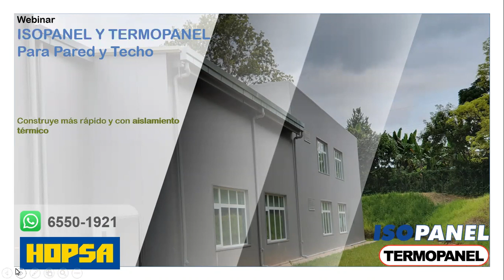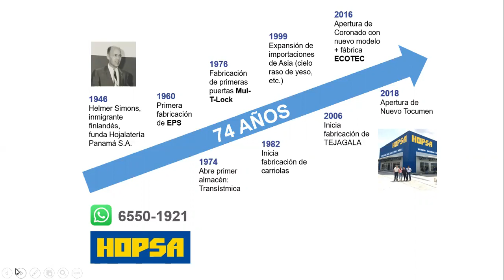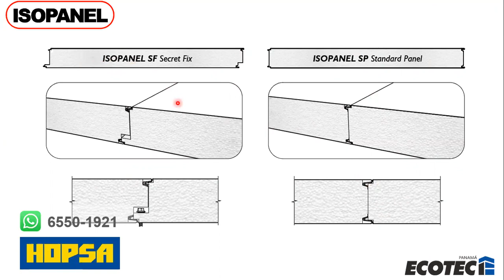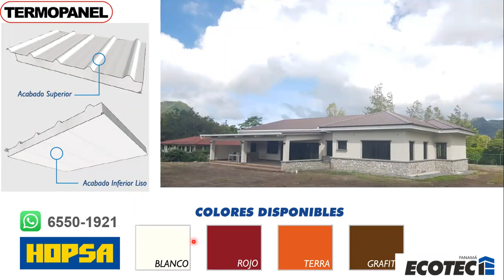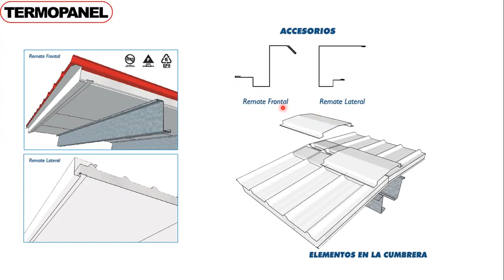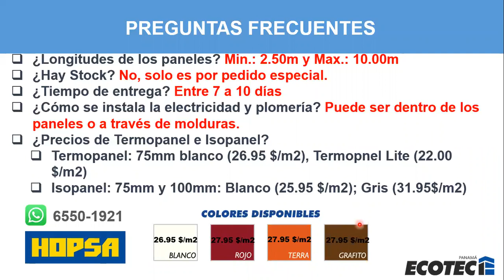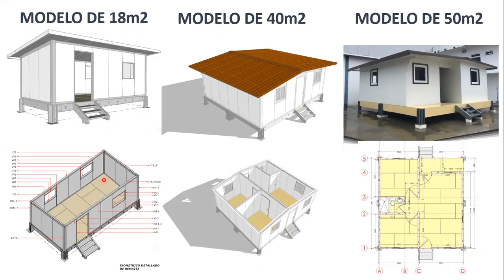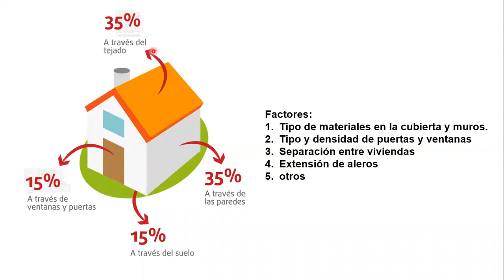Capacitación (Grabación) ISOPANEL Y TERMOPANEL para paredes y techos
Grabación de nuestra capacitación:   ISOPANEL Y TERMOPANEL para paredes y techos- 17 Julio 2020